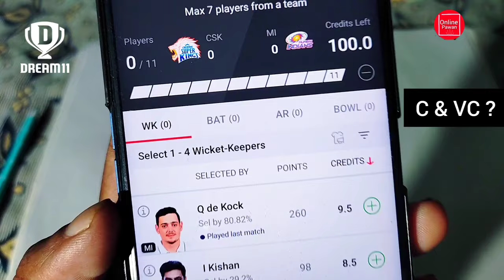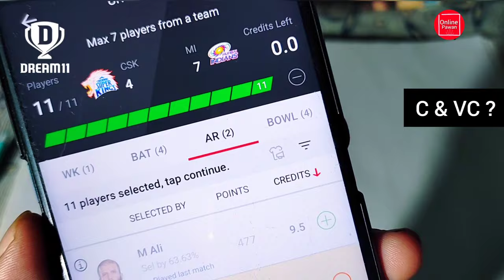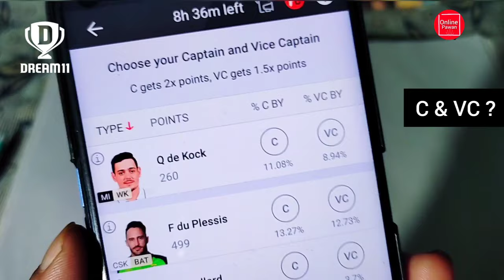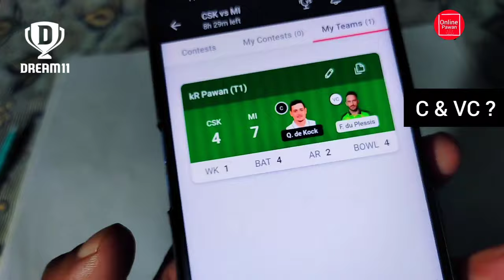Dream11 Me Captain Aur Vice Captain Kaise Chune || Dream11 C & VC Salection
Watch Video 👇👇👇👇

dream11 me point kaise milta hai ,

my11circle point system ,

power button se call cut jaata hai

redmi phone power button end call

realme set as private photo wapas kaise laye

Important Tag :

dream11 me captain aur vice captain kise chune ,

how to select captain and vice captain in dream11,

dream11 me captain aur vice captain kaise Salect kare ,

dream11 me captain aur vice captain kaise chune ,

dream11 me captain aur vice  captain kya hota hai ,

dream11 c and vc kya hot hai ,

dream11 me c aur vc kya hota hai ,

dream11 se 1 crore kaise jite ,